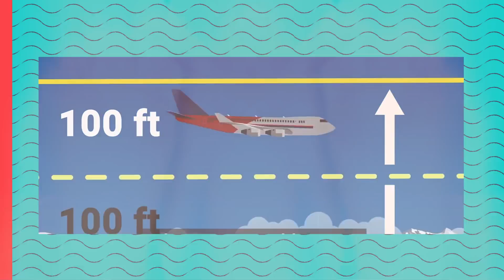Turbulencia Como Funciona: Aviao Tremendo? E Agora? | Dicas LTS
No episodio de hoje trago pra vocês os 5 tipos de turbulência que existem! Vocês vão ver que esse fenômeno acontece por fatores climáticos e que não devemos nos preocupar tanto assim.
Caso você tenha alguma dúvida ou tenha acontecido alguma  turbulência braba com vc, comenta aqui em baixo!! Vou adorar responder! Entao, Bora comigo perder o medo de turbulência?